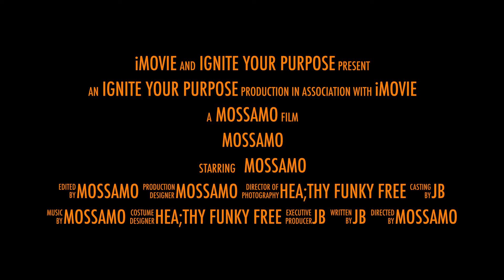There is too much Fake in the game - Mossamo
Mossamo drops a quick indee film clip to keep the heads checking out whats real and what not in the music industry today. Old school mentality matched with thay independent huslte...real talk all day